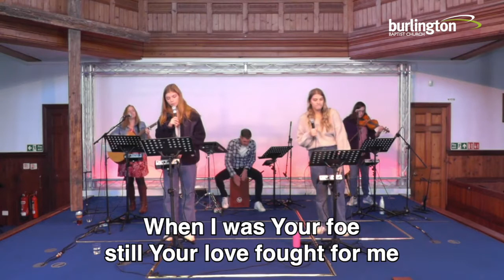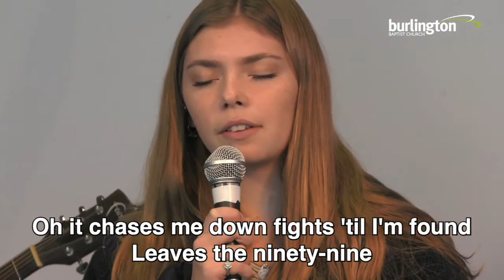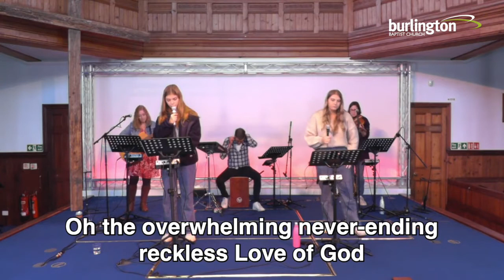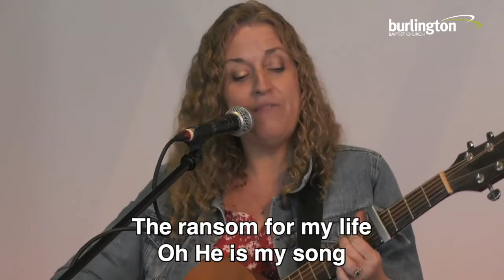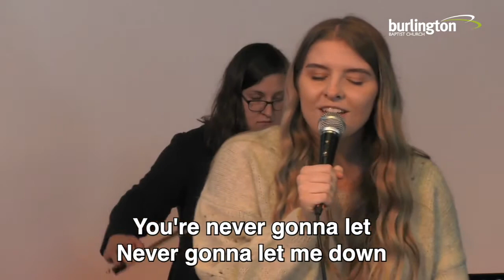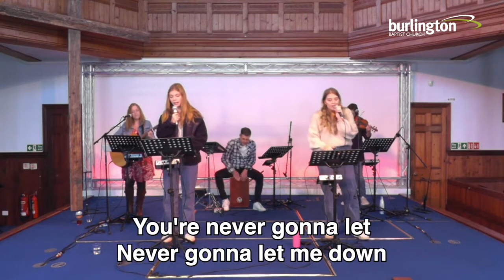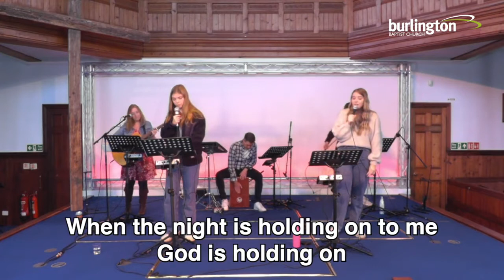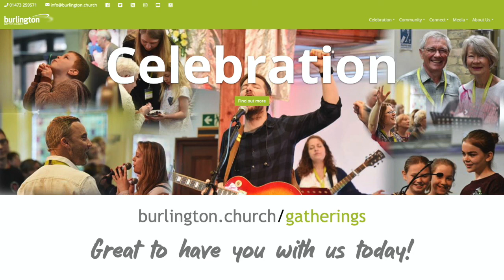Online Sunday Celebration - Sunday 24th January 2021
Welcome!

A very warm welcome to Burlington Online Sunday Celebration. We are thrilled that you are here with us.If you are new to Burlington, a special welcome to you.

Podcasts
All of our main celebrations are podcasted and can be found on our

Giving
Thank you to all who continue to give. We are so grateful to all who continue to give financially through these times.